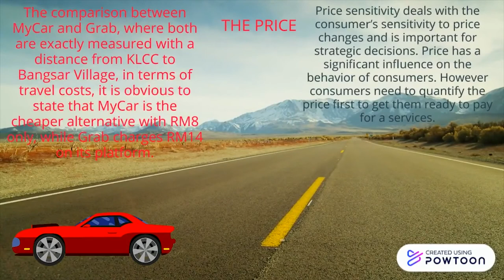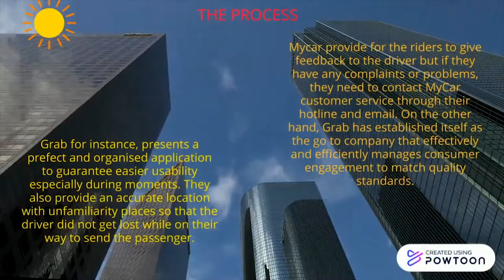Service Marketing assignment video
Lecture Group L1
Group 13
1.NURSYAMIMI BINTI SULAIMAN
(A19A0693)
2. SITI KHADIJAH BINTI ALIAS (A19A1128)
3. YUVANESWARY A/P MURUGANATHAN (A19A0998)
4.AHMAD FIKRI BIN ADULLAH(A18A0019)
5. DINISH A/L ANANTHAN (A19A0116)
6. ROSEWANN ATEERA BINTI MOHAMED RIDZUAN A190A0815
7. AHMAD RASYDAN B RAZALI
A19A0017
8.INTAN SYUHADA NORHISHAM BINTI ABDULLAH (A19A0192)